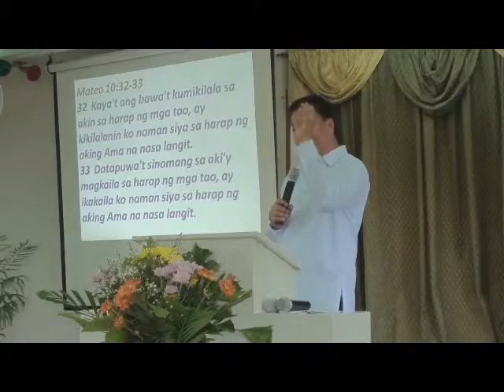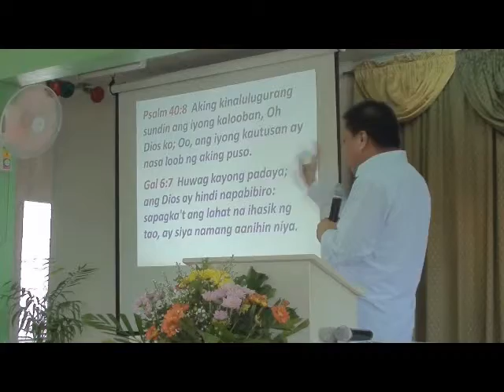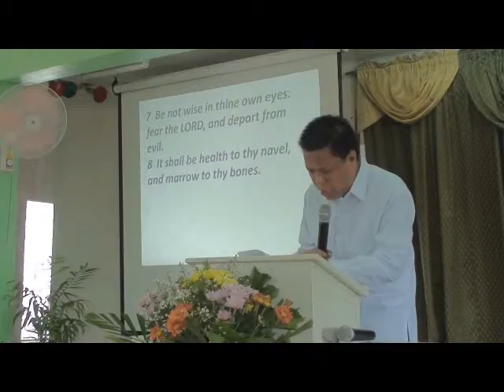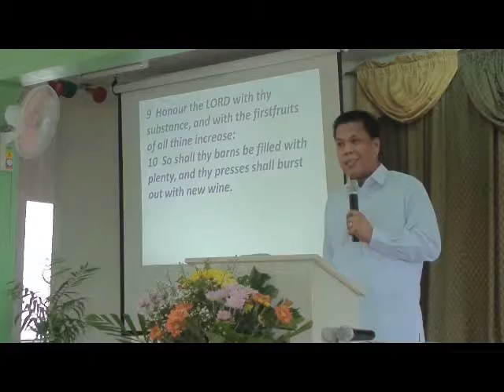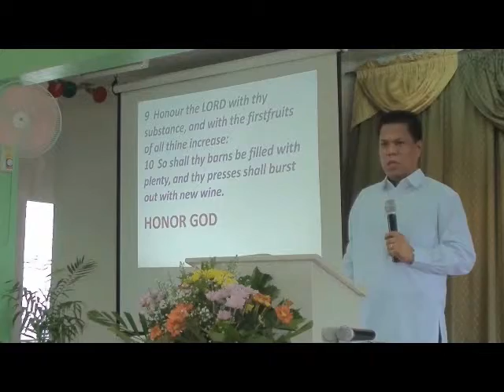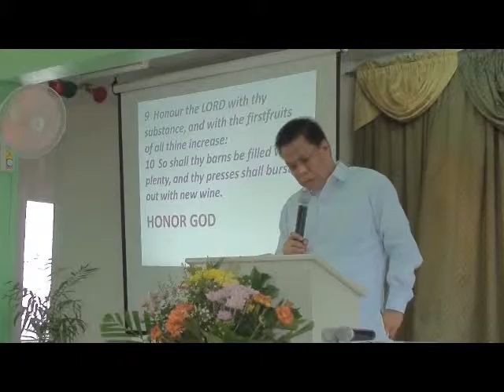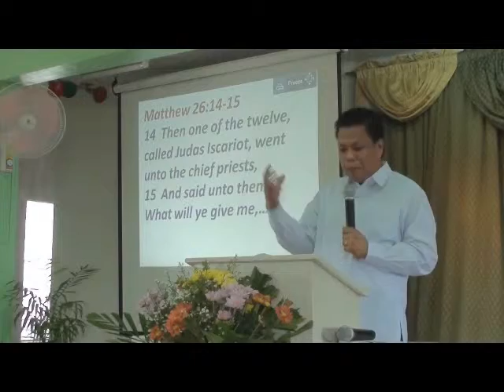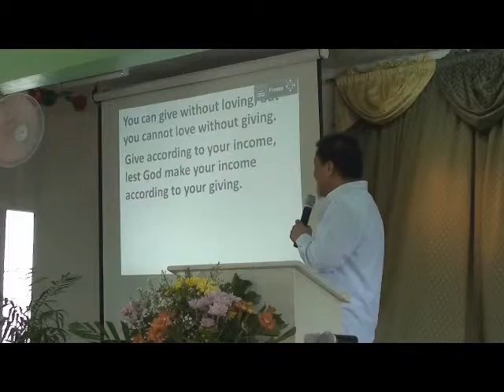Honor The Lord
Honor The Lord - Obey Proverbs 3:1-10
Lord's Day - October 2, 2011
Pastor Fernan T. Cruz